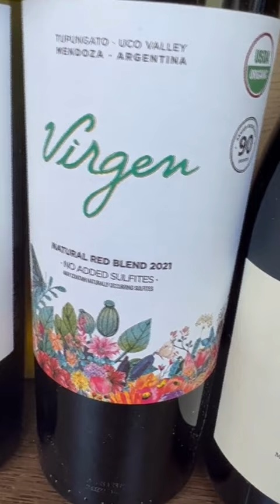Tour de Domaine Bousquet Wines - Organic Wine Grapes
Tour de Domaine Bousquet Wines

- Charmat: Sparkling Rosé - NV / SRP13
- Virgen Red Blend Organic Wine - 2021 - / SRP $13
- Gaia Malbec Nouveau - 2022 / SRP $20
- LO CA Low Calorie Organic Chardonnay - 2022 / SRP $14
- Gran Cab Sauvignon - 2020 / SRP $20
- Reserve Pinot Noir - 2021 / SRP $18

Santé,

James